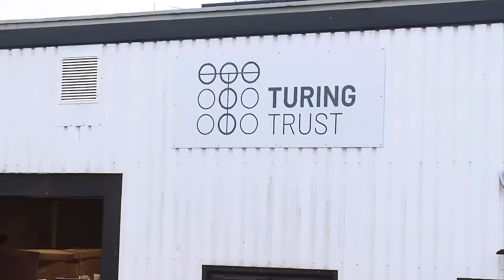Container Loading 2024